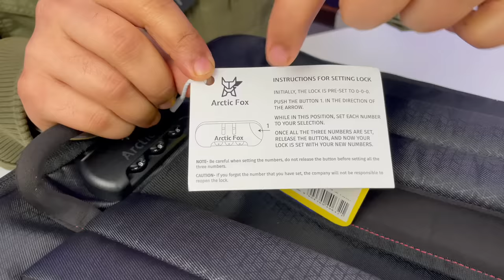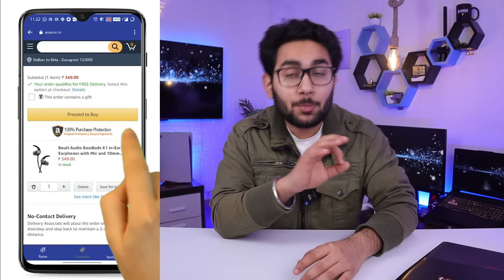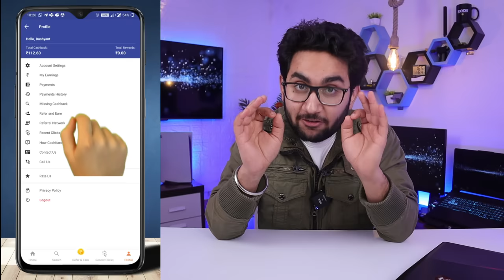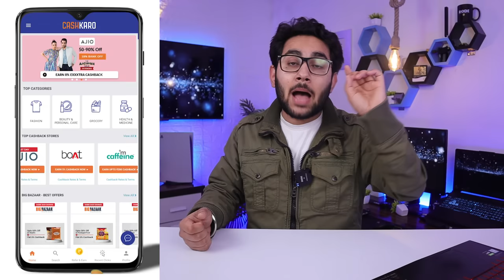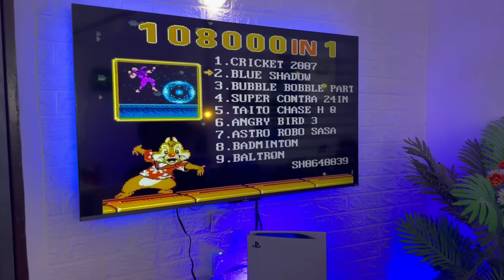5 Gaming Gadgets You Might Wanna Buy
2. Make a purchase on any website listed on CashKaro. It can be any small transaction on Amazon, just a food order from Swiggy, recharge, or even clothes from Myntra or Ajio.
3. Do not cancel your order 5 lucky users will get an amazon gift voucher worth ₹500. Toh fatafat app download kijiye.

👉Arctic Fox Kobra Gamer Laptop Backpack

👉98000 in 1 Built-in Video Games

👉Vero Forza Arctic Wireless Mobile Cooler

👉Desktop Gamepad Controller & Headphone Hanger Holder

👉Kotion Each Wired Over the Ear Headsets

My Gears:-